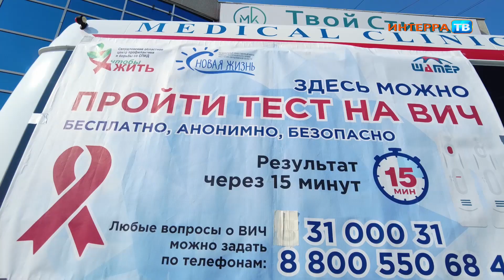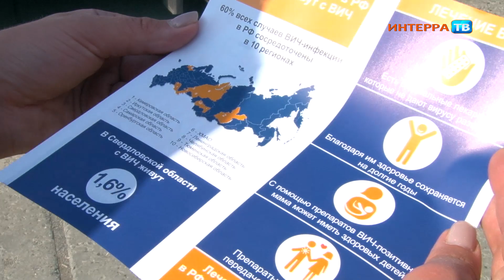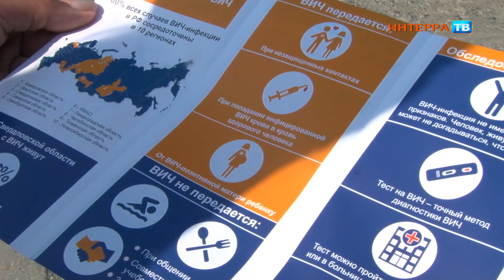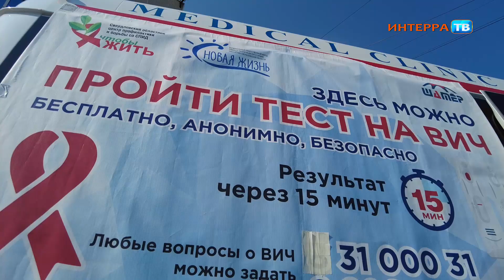Первоуральцев тестировали на ВИЧ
"Очень важно, чтобы люди знали свой ВИЧ-статус"

Первоуральцы могли узнать свой ВИЧ-статут безболезненно и анонимно. Всех желающих сегодня принимал передвижной пункт тестирования возле торгового центра на проспекте Ильича.

Автопробег "Остановим ВИЧ в Свердловской области" организовал Свердловский областной центр профилактики и борьбы со СПИД совместно с автономной некоммерческой организацией "Новая жизнь". Цель мероприятия - проинформировать как можно больше свердловчан на тему заражения ВИЧ, а главное - предоставить возможность людям бесплатно и анонимно узнать свой ВИЧ-статус.

Согласно статистике, 2,5% населения Первоуральска имеют ВИЧ-положительный статус. Это 3 680 человек. По этому показателю Первоуральск, к сожалению, в числе лидеров в области.

Узнать свой ВИЧ-статус первоуральцы могут не только в мобильных передвижных пунктах, но и в поликлиниках по месту жительства, сдав кровь. Также в городе работает филиал областного центра борьбы со СПИДом. Он находится на Динасе по адресу: улица Огнеупорщиков, 38. Там узнать свой ВИЧ-статус можно тоже анонимно.